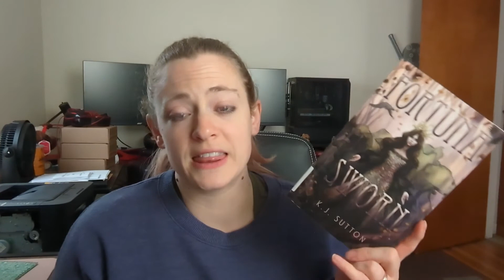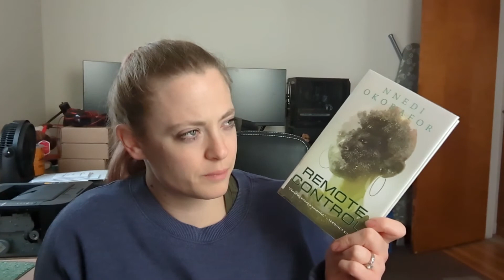November Wrap Up and December TBR ...-ish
All in one video because I have been bad at booktubing lately...

Amazon Wishlist!

Be a good human and have a great day!